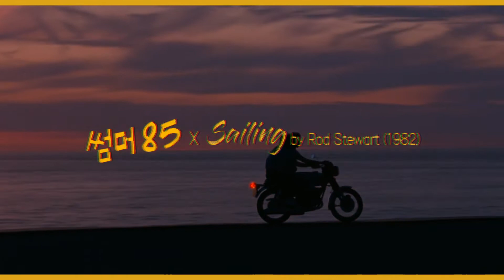[무비킹] 영화 ‘썸머 85 (Été 85 / Summer of 85)’ 예고편 (펠릭스 르페브르, 벤자민 부아쟁 출연)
[시놉시스]
1985년 프랑스 노르망디 해변, 가장 뜨거운 여름이 시작됐다
바다에 빠진 알렉스를 다비드가 구해준 것을 계기로 두 소년은 급속도로 가까워지고
“둘 중 한 명이 죽으면 그 무덤 위에서 춤을 추자”
사랑의 증표같은 맹세와 함께 여름 태양만큼 뜨거운 사랑을 나눈다.

“너와 함께한 6주, 1008시간, 60480분, 3628800초, 왜 하필 너였을까”
하지만 알렉스는 어느새 다비드의 식어버린 마음을 알게 되고
다시는 되돌릴 수 없는 이별을 고하는데…

올겨울, 당신의 심장에 새겨질 첫사랑 이야기

[영화 정보]
제목 : 썸머 85 (Été 85 / Summer of 85)
감독 : 프랑수아 오종
주연 : 펠릭스 르페브르, 벤자민 부아쟁
장르 : 로맨스, 드라마
수입/배급 : 찬란
공동 제공 : 소지섭, 51k
러닝 타임 : 101분
관람 등급 : 15세이상관람가
개봉 : 2020년 12월